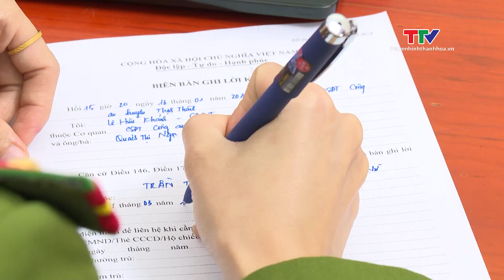Tập trung đấu tranh mạnh với các loại tội phạm tại thị trấn Kim Tân, huyện Thạch Thành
Thực hiện chỉ đạo của Giám đốc Công an tỉnh về tập trung phòng ngừa hiệu quả, đấu tranh mạnh với các loại tội phạm ngay từ địa bàn cơ sở, Công an huyện Thạch Thành đã chỉ đạo 100% cán bộ, chiến sĩ Công an các xã, thị trấn rà soát, đánh giá tình hình an ninh trật tự tại địa phương, từ đó triển khai các biện pháp nghiệp vụ có trọng tâm, trọng điểm, bước đầu đã ghi nhận một số kết quả tích cực. Ghi nhận tại thị trấn Kim Tân.